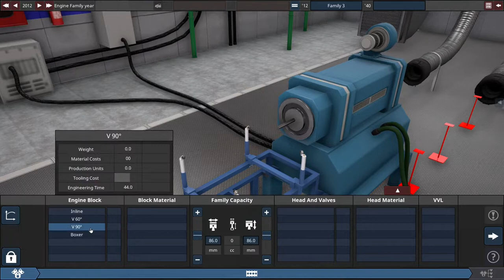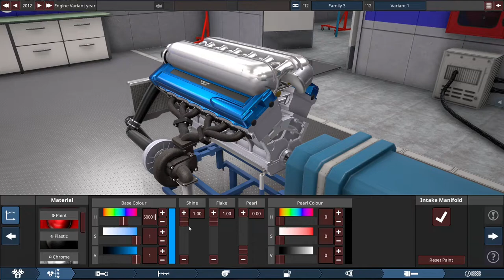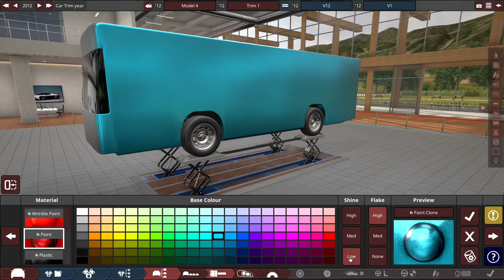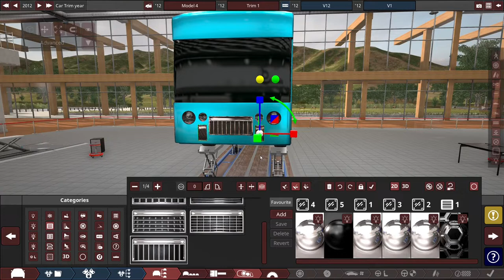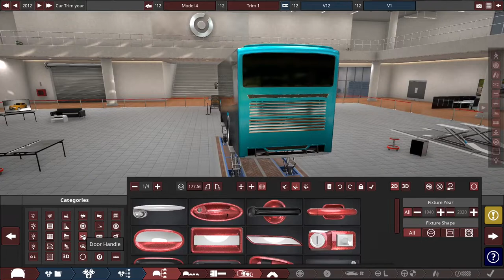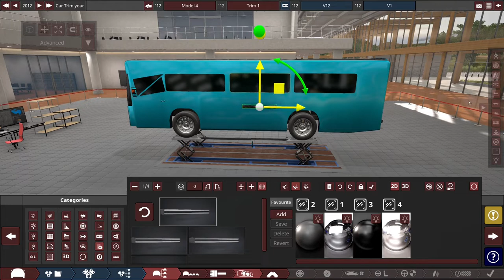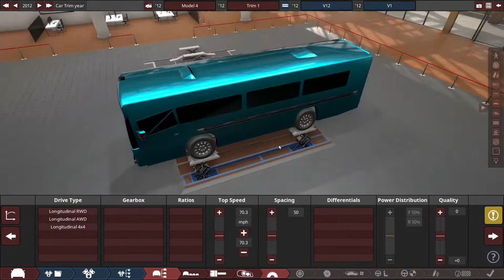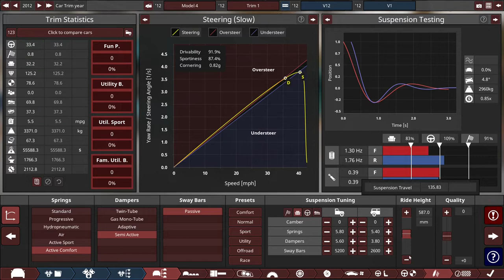Designing and Building an Insane Bus | Automation The Car Company Tycoon Game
Designing and building the bus 1. It comes with a CD player!

I 🤍 Sim Racing